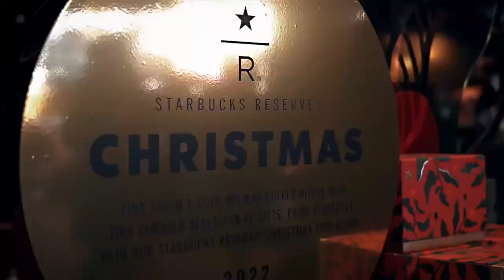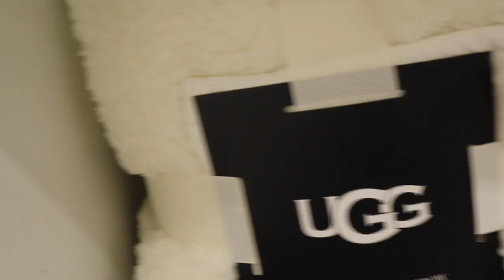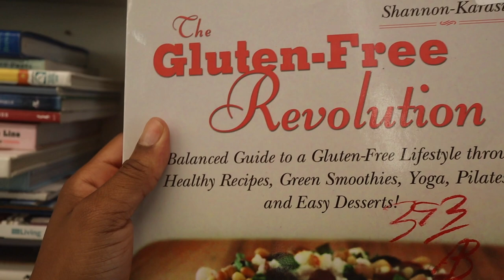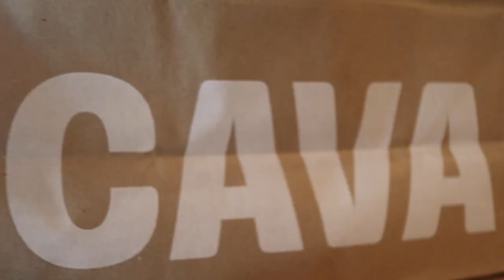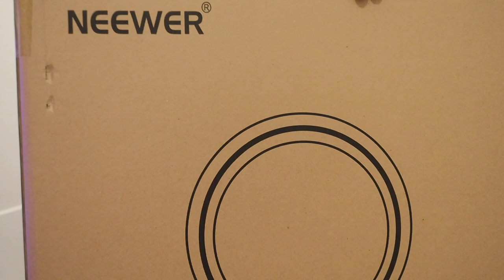VLOGMAS DAY 23 | AMAZON HAUL, THRIFTING TIPS, CAVA, PREPARING FOR FREEZE DAY + MORE | KENSTHETIC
Hey Loves,

In today's episode, I shared some new Amazon items, made my sister try Cava for the first time, prepared for Texas' treacherous weather + more!  hope you all enjoyed this video!

ITEMS MENTIONED IN VIDEO:

Ganni Hoodie -
Delina Fragrance
Flowerbomb Ruby Orchid Fragrance
Nordstrom Earrings
Nike Vomero
Neewer Ring Light
Energizer Flashlight
GearLight Flashlight
Wine Rack

▷FAQs:
➥Ethnicity:
     Dominican (West Indian)
➥Hair Type:
     4b/4c & low porosity
➥Place of Residency:
     Houston, TX
➥Age:
     28